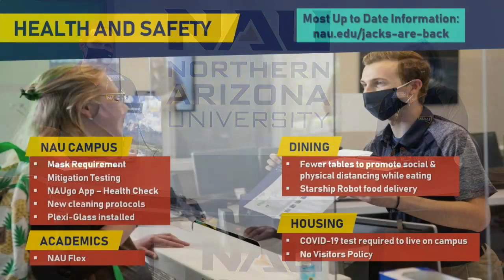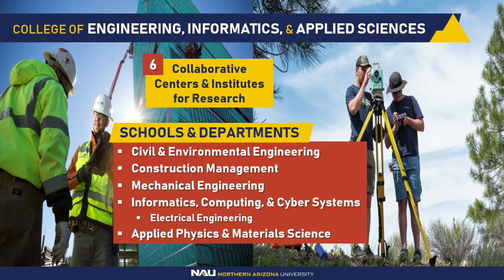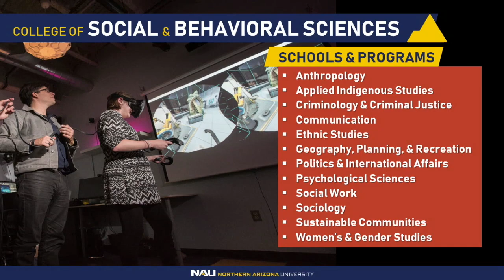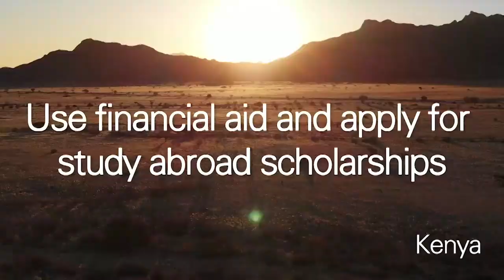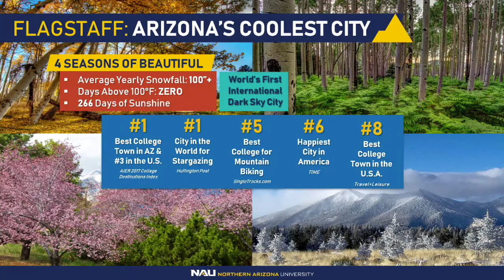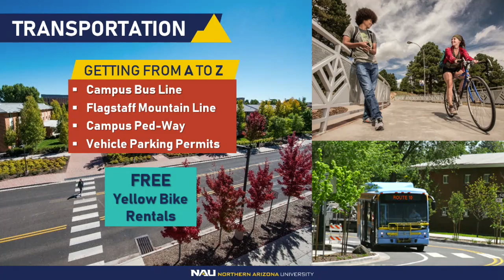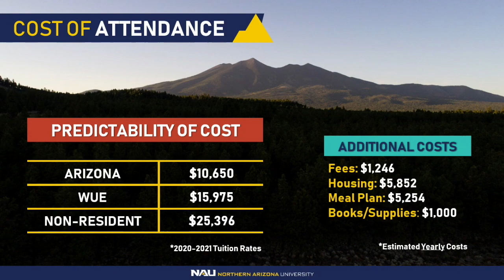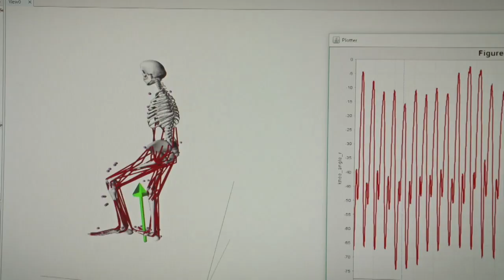Discover NAU 10/17/20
Explore life as a Lumberjack—virtually—at our signature Discover NAU events

These virtual events bring together college-bound students and their families for an engaging and interactive look at NAU’s outstanding academic programs and student services.